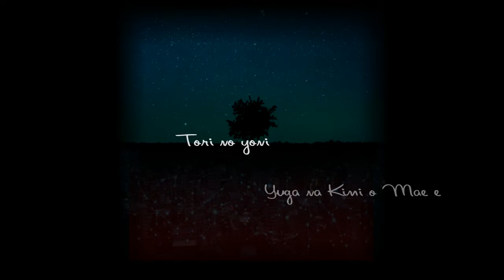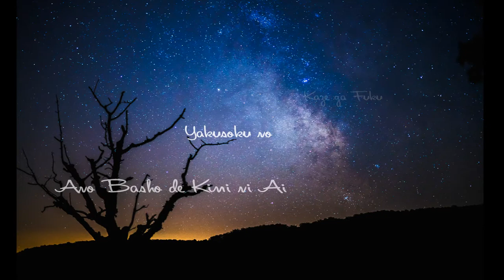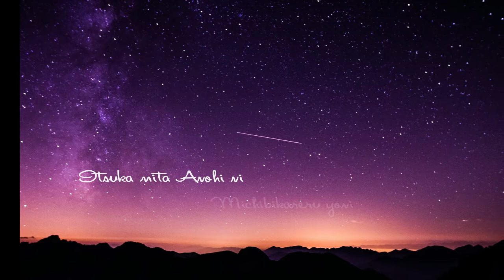Polaris No Yoru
Find your home in the dreams made of starlight